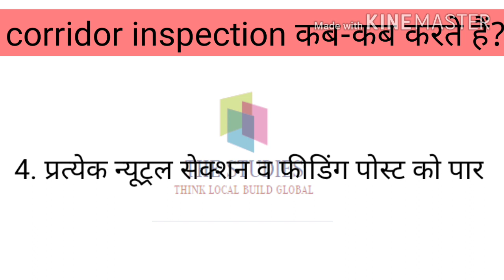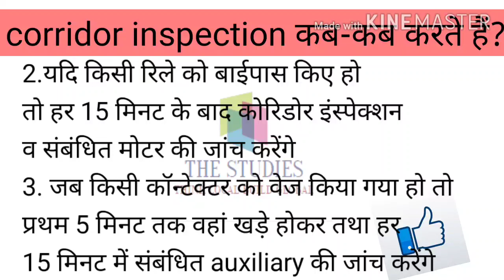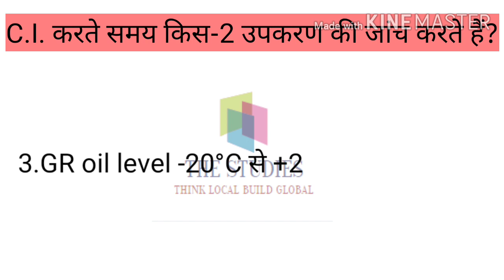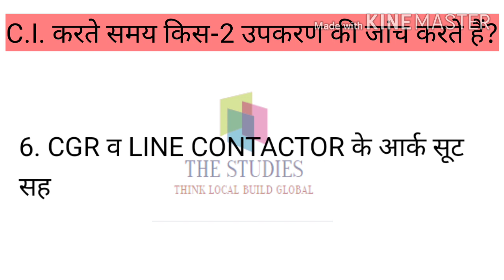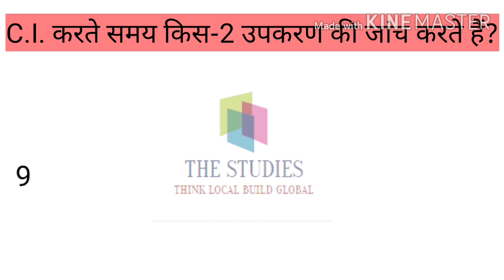Corridor Inspection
Corridor Inspection करते समय किस किस उपकरण की जांच करते हैं तथा corridor inspection कब-कब करते हैं?